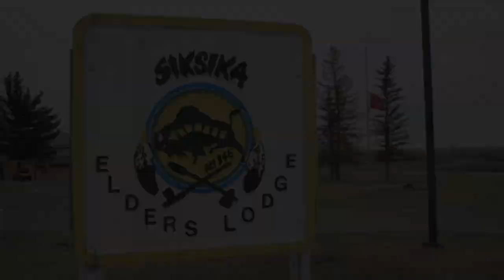Robin Big Snake Performs Healing Dance at Siksika Elders Lodge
On April 3, 2020, Robin Big Snake, grandfather of the Prairie Chicken Society performed a special healing dance for Elders and Disabled residents at the Siksika Elders Lodge. This was intended to provide protection and support for residents during COVID-19.